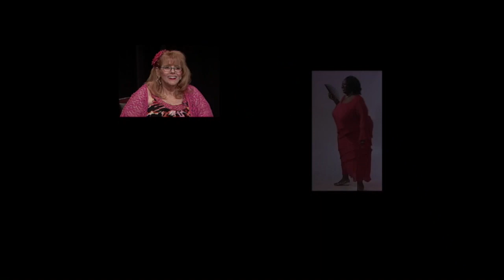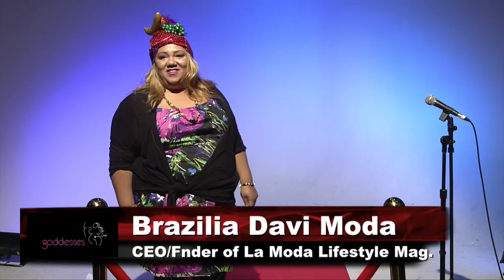Goddess BBW TV 1019B Halloween costumes